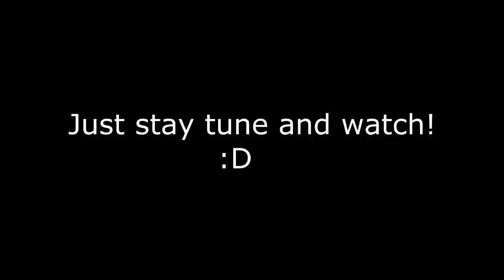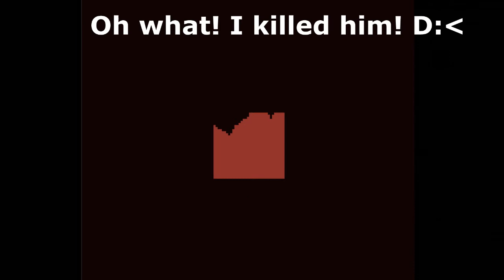Let's Play - Don't Look Back Part 3 (+Web Link)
Hey there guys and girls! Once again I am back to make another Let's Play of Don't Look Back. If you watch this video you will see a bit of frustration, and a lot of mistakes, but I over come them :P. Stay Awesome! :D